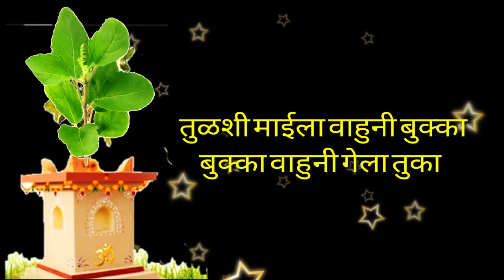अभंग तुळशीचा|abhang tulashicha|tulashi|tulashichi गाणी dj|आरती तुळशीची|मराठी गाणी,दारी माझ्या तुळसही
अतिशय सुंदर तुळशीचा अभंग

तुळशीचा अभंग
तुळशीचेगाने
swaranjali
तुळशीची आरती
तुळशीच्या ओव्या